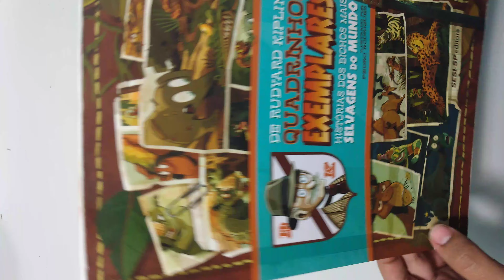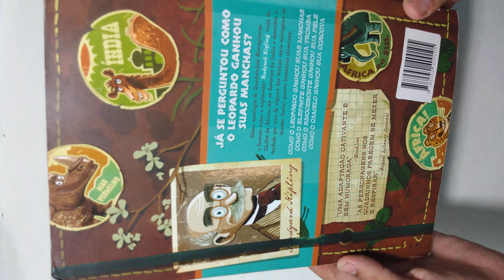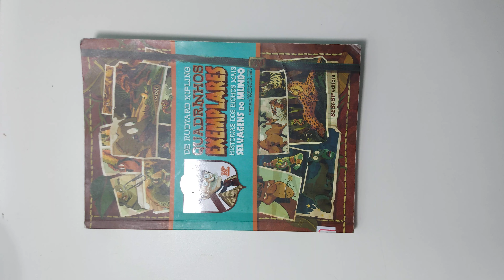De rudyard Kipling quadrinhos exemplares - Pedro Rodrigues /554